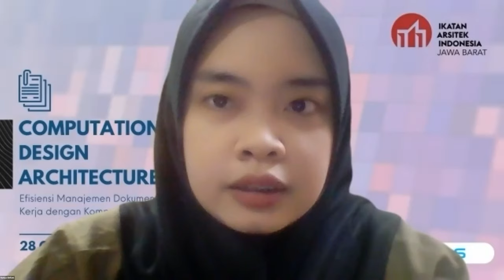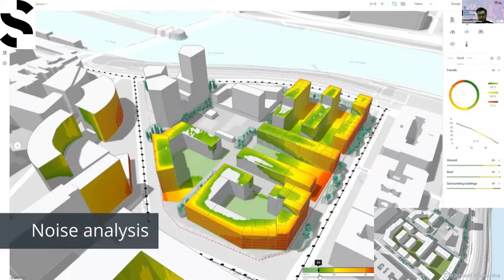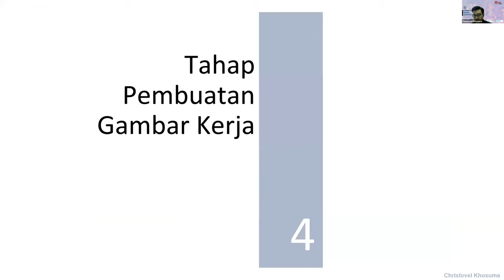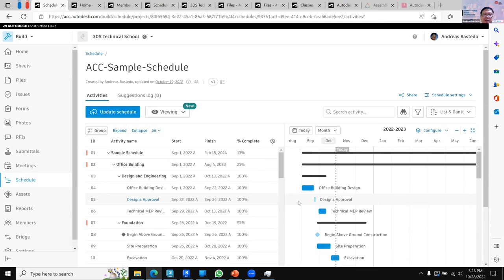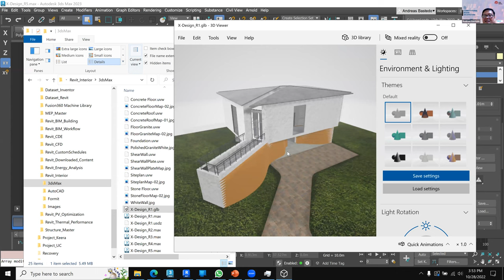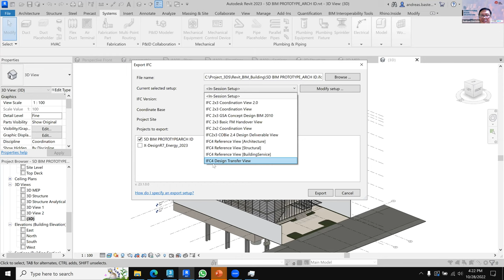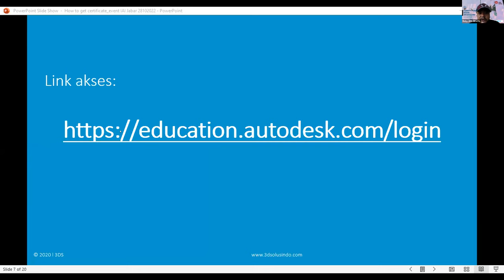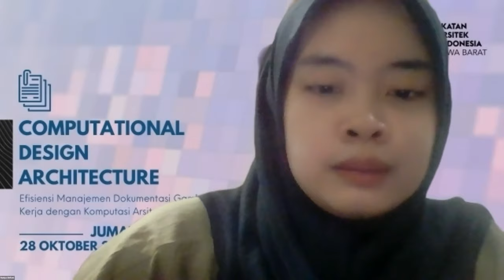𝐂𝐨𝐦𝐩𝐮𝐭𝐚𝐭𝐢𝐨𝐧𝐚𝐥 𝐃𝐞𝐬𝐢𝐠𝐧 𝐀𝐫𝐜𝐡𝐢𝐭𝐞𝐜𝐭𝐮𝐫𝐞 : 𝐌𝐚𝐧𝐚𝐣𝐞𝐦𝐞𝐧 𝐃𝐨𝐤𝐮𝐦𝐞𝐧𝐭𝐚𝐬𝐢 𝐆𝐚𝐦𝐛𝐚𝐫 𝐊𝐞𝐫𝐣𝐚 𝐝𝐞𝐧𝐠𝐚𝐧 𝐊𝐨𝐦𝐩𝐮𝐭𝐚𝐬𝐢 𝐀𝐫𝐬𝐢𝐭𝐞𝐤𝐭𝐮𝐫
Dalam ruang lingkup AEC (Architecture, Engineering & Construction Collection) perencanaan manajemen dokumentasi gambar kerja adalah hal yang paling penting untuk keberhasilan sebuah proyek, baik secara tim internal konsultan arsitektur maupun tim eksternal dalam konteks lintas multi disiplin (Struktur, MEP, MK, Facade, Landscape, Kontraktor).

Komunikasi gambar yang kita lakukan sering kali terbentur dengan aspek-aspek teknis dari pihak lain dimana itu hal yang paling mendasar dalam proses penerbitan gambar kerja arsitektur pada sebuah proyek.

CDA kali ini membahas bagaimana komputasi arsitektur bisa membuat sistem gambar kerja lebih efisien dari segi perencanaannya maupun dalam hal "project delivery document" dengan tim proyek atau tim owner.

𝐂𝐃𝐀 (𝐂𝐨𝐦𝐩𝐮𝐭𝐚𝐭𝐢𝐨𝐧𝐚𝐥 𝐃𝐞𝐬𝐢𝐠𝐧 𝐀𝐫𝐜𝐡𝐢𝐭𝐞𝐜𝐭𝐮𝐫𝐞) :
“𝐄𝐟𝐢𝐬𝐢𝐞𝐧𝐬𝐢 𝐌𝐚𝐧𝐚𝐣𝐞𝐦𝐞𝐧 𝐃𝐨𝐤𝐮𝐦𝐞𝐧𝐭𝐚𝐬𝐢 𝐆𝐚𝐦𝐛𝐚𝐫 𝐊𝐞𝐫𝐣𝐚 𝐝𝐞𝐧𝐠𝐚𝐧 𝐊𝐨𝐦𝐩𝐮𝐭𝐚𝐬𝐢 𝐀𝐫𝐬𝐢𝐭𝐞𝐤𝐭𝐮𝐫”

𝐍𝐚𝐫𝐚𝐬𝐮𝐦𝐛𝐞𝐫 :
𝟏. 𝐀𝐧𝐝𝐫𝐞𝐚𝐬 𝐁𝐚𝐬𝐭𝐞𝐝𝐨
   - PT. Tiga Dinamika Solusi Indonesia

𝟐. 𝐂𝐡𝐫𝐢𝐬𝐭𝐨𝐯𝐞𝐥 𝐊𝐡𝐨𝐬𝐮𝐦𝐚
   - PT. Arkanusa Ananta Jati

𝐌𝐨𝐝𝐞𝐫𝐚𝐭𝐨𝐫
    𝐀𝐫. 𝐄𝐫𝐢𝐤𝐨 𝐌𝐚𝐰𝐚𝐧𝐭𝐨, 𝐒.𝐓, 𝐌.𝐓, 𝐈𝐀𝐈., 𝐆𝐏.
  - Bidang Pengkajian Arsitektur IAI Jabar
  - Principal Architect - PITALI Associates
  - Lecturer - ITENAS, Bandung

𝐊𝐨𝐥𝐚𝐛𝐨𝐫𝐚𝐭𝐨𝐫 :
1. PT. Tiga Dinamika Solusi Indonesia (3DS) - Autodesk Authorized Learning Partner
2. PT. Techdata Indonesia